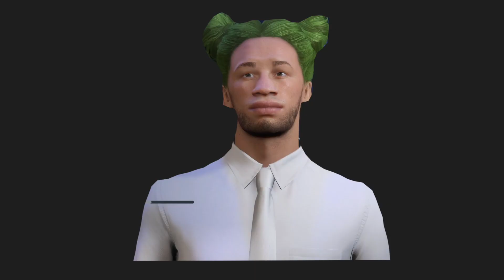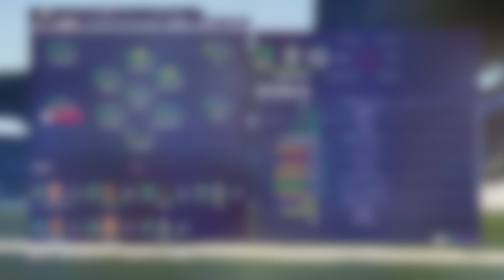【FIFA22】#9 首位シティとの1戦。上位に食らい付くためには勝利必須の試合で意地を見せるか【キャリアモード オリジナルクラブ】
FIFA22 ps5版 キャリアモード オリジナルクラブの実況です。
~日本人だけで欧州を席巻する~ がテーマです。